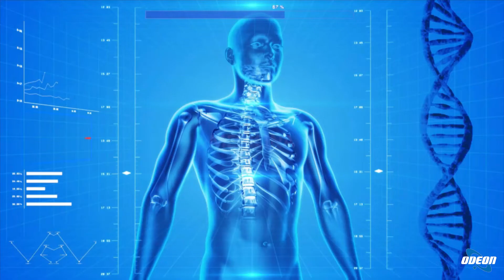Dott.ssa Fiamma Ferraro - Agopuntura Vuelle e Yamamoto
In questa puntata, abbiamo discusso dei nuovi metodi di agopuntura Vuelle e Yamamoto insieme alla dottoressa Fiamma Ferraro. Abbiamo esplorato la base scientifica di queste tecniche, tra le teorie tradizionali cinesi e le scoperte moderne. Il Professor John Boehner e il Professor Yamamoto hanno portato innovazioni significative nell'applicazione dell'agopuntura, con particolare efficacia nel trattamento delle patologie del sistema nervoso centrale. La dottoressa Ferraro utilizza una combinazione di tecniche tradizionali cinesi e moderni approcci di Yamamoto per trattare una vasta gamma di patologie, con risultati garantiti soprattutto nelle macro patologie e retinopatie. Viene sottolineata l'importanza di scegliere un medico agopuntore esperto e affidabile per ottenere risultati efficaci e sicuri. Infine, è stato accennato anche l'utilizzo dell'agopuntura nel trattamento dell'asma, soprattutto quando associata all'ansia. La puntata si conclude con un invito a seguire ulteriori approfondimenti sul portale Medicine a 375 e un ringraziamento agli spettatori per l'attenzione.